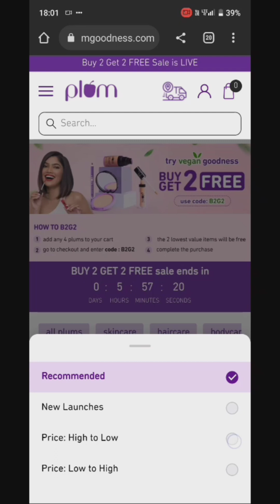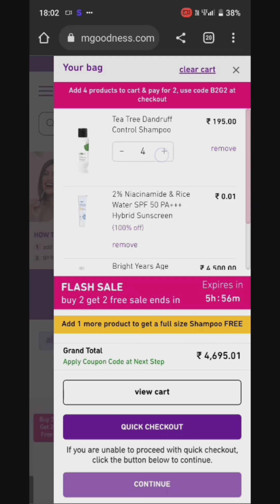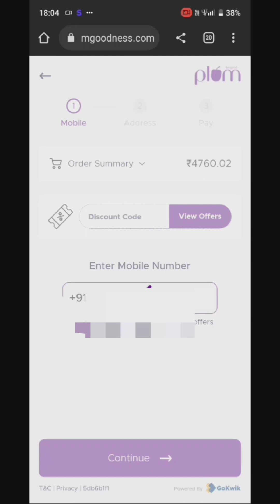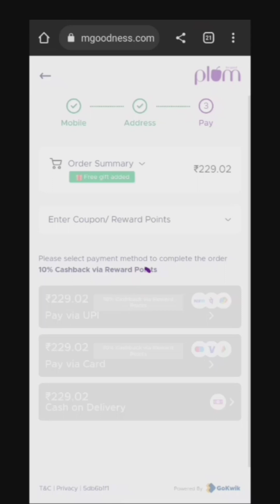plám goodness free shampoo loot offers today ll free shampoo🧴 new loot offers today ll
🎁plám goodness website Link par jakar AAp signing up karna par aap log ko signing up karna hai phir aapko plám goodness website me hi plám points milega isase aap log extra discount le sakte hai 🎁

mama erth par aap log bhi meri tarah itani Kam price me product le sakte hai mamaearth signing up Link mamaearth signing up karna par aap log ko instant 100 mamacash mil jayega 💕💕💕💕💕

Hey!👋🏻
I’m gifting you ₹100 to buy the toxin-free and made-safe certified products at Mamaearth.

What's more? 🤑
I will also get ₹100 Mamacash when you make a purchase.

What else? As Natural as their products are , they also plant trees whenever you place an order.🌳🌳

Use my link to join the goodness tribe now mehra

Or

Signup on Mamaearth using my code: SSCCGDBQZ